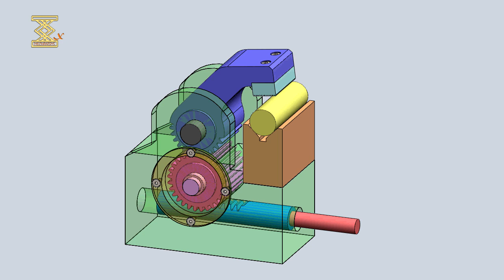External Swing Clamp Mechanism 7